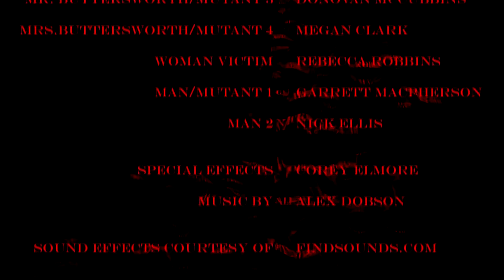MUTATION Ep.1 Pt.2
Written by Southend Productions, Directed and Edited by Alex Dobson, Music Scored by Alex Dobson

Some Sound Effects Courtesy of FindSounds.com

Southend Productions introduces the new webseries MUTATION, the story of Luke as the world falls apart around him and his attempt to survive